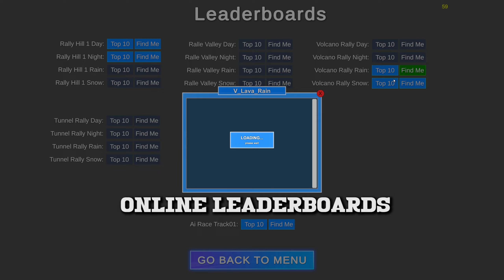Rally 9000 Official Trailer 2